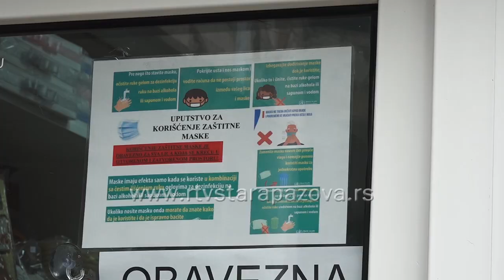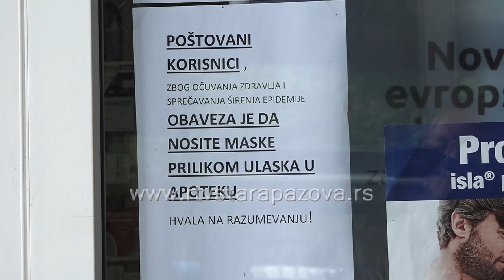Početak trećeg talasa koronavirusa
Treći talas koronavirusa, koji se očekivao u novembru, po rečima epidemiologa stiže ranije. Istraživali smo da li su ljudi uplašeni i da li ima razloga za paniku.